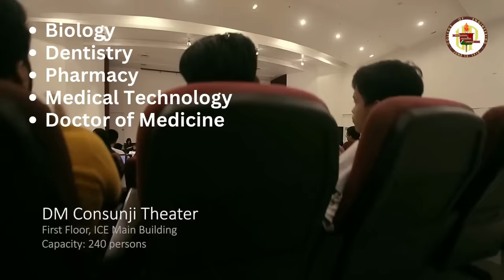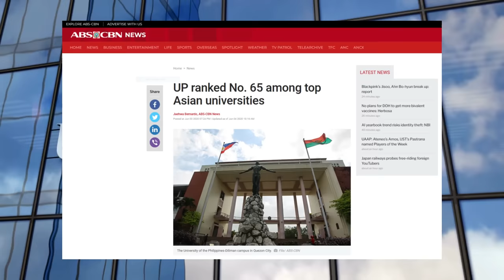PH is Now #1 in the ASEAN: A Remarkable Number of International Students Studying in the Philippines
In a pivotal turn of events, the Philippines is witnessing a remarkable influx of international students, breathing life back into its once vibrant educational sector. Now that the pandemic is over, students are once again free to explore educational opportunities abroad. Remarkably, a significant number of international students are now choosing Philippine colleges and universities as their academic haven. The Bureau of Immigration (BI) has played a vital role in ensuring the seamless transition of these students, making it easier for them to resume their studies.

Hello everyone. Welcome back to FUN FACT! I am absolutely thrilled to bring you yet another heartwarming story that not only inspires but also swells every Filipino's heart with pride. This news highlights the unwavering confidence and trust bestowed upon the Philippines by the academic scholar community worldwide.

Your engagement fuels our passion to bring you more uplifting stories from around the world.
Now, let's jump right into this incredible journey of inspiration!

Video Link:

 • MBB - Hawaii [Music For Videos] | No ...

Song: Evan King - Titan Striker

Erlandsson - Summer Night (feat. Kédo Rebelle)

 • Non Copyrighted Music | Erlandsson - ...

 / alexproduction.  .

"Sarah Jansen - Miss You" is under a Free To Use on YouTube license

 / bergscloud

〉Contact artists:

Tobu

 / 7obu

 / bergscloud

 • 🌴 Summer Music No Copyright | Sarah J...

🔊 Artist:

Sarah Jansen 👩 is a Dutch electronic music producer based in the city of Amsterdam. She has specialized in piano and synthesizer to produce this beautiful melody.

Her YouTube channel:

Her SoundCloud profile:

 / sarahjansenmusic

Kindly note that certain photos in this video are used for illustrative purposes. We appreciate your understanding. Thank you for your continued support and for being a part of our community.